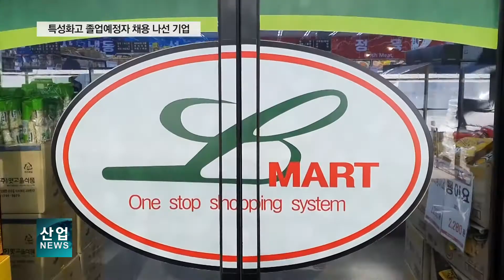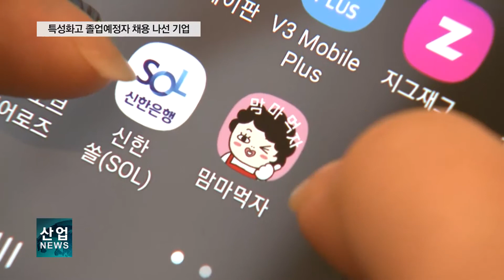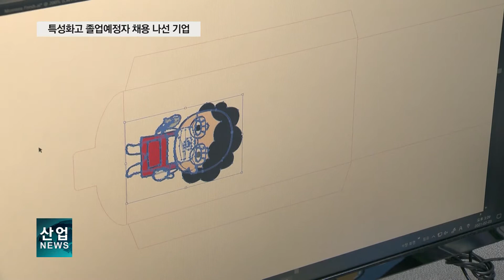채용에 대한 편견 버리다…10대 고졸 채용 ‘눈길’_산업뉴스[산업방송 채널i]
[리포트]
동네마트 배달 서비스 플랫폼을 운영하고 있는 한 회사 사무실.

아직은 앳된 얼굴의 직원이 컴퓨터 앞에서 업무에 열중합니다.

이예린 씨는 올해 한 특성화고등학교를 졸업하고, 디자인 전공을 살려 일찌감치 관련 업무에 뛰어들었습니다.

[인터뷰 – 이예린 / 더맘마 사원]
중학생 때부터 디자인 쪽 취업을 하고 싶어서 근처 고등학교를 찾다가 디자인과가 있는
특성화고등학교에 입학을 하게 돼서 자연스럽게 디자인 쪽 (업무가 있는) 회사를 택하게 된 거예요.

지난 2017년 스타트업으로 시작한 이 업체는 동네마트에서 배달 서비스를 이용할 수 있는 앱이 소비자들로부터 좋은 반응을 얻으면서 크게 성장했습니다.

2019년 180억 원이던 매출은 지난해 670억 원으로 4배 가까이 늘었습니다.

동네 곳곳의 마트들과 상생하는 프로토콜 경제를 선보이며 이를 선도하는 기업으로 자리매김한 겁니다.

소셜 성격이 강한 사업 모델이 성공하기 힘들다는 편견을 깨고 최근 150억 원 규모의 대규모 투자도 유치했습니다.
이에 힘입어 고용 창출에도 큰 성과를 올려 직원 수는 200명을 넘어섰습니다.

학력과 나이에 대한 편견마저 깨면서 지난해 특성화고 졸업을 앞둔 직원 4명을 한꺼번에 채용하기도 했습니다.

[인터뷰 – 김민수 / 더맘마 대표]
막상 들여다보니까 경쟁력 있고 애절함이 있는 친구들이 많더라고요.
그래서 그런 부분들을 우리부터 취업을 시켜서 그들이 어떤 강점이 있는지 살펴보자는 생각으로
한 번 도전해봤는데 잘했다고 생각이 들고요, 그들도 책임감을 가지고 열심히 회사에서 근무를 하고 있어서…

아직 만 스무살도 안 된 어린 직원들이지만 회사 생활은 어려움보다 즐거움이 앞섭니다.

무엇보다 학교에서 디자인을 공부할 때보다 실전에 투입된 지금의 성취감이 남다르다고 얘기합니다.

[인터뷰 – 장현수 / 더맘마 사원]
학교에서 했던 것보다 좀 더 심화된 디자인을 할 수 있고, 새로운 걸 알게 돼서 좋았습니다.
앞으로 계속 디자인직으로 임하고 있으니까 좀 더 저의 디자인을 인정받고 싶고 더 잘 만들어서 회사에 도움이 될 수 있게 하고 싶습니다.

코로나19 사태로 기업의 채용문은 더욱 좁아지고, 취업시장은 얼어붙은 상태.

동네마트와의 상생을 통해 성장 기반을 닦아온 국내 기업이 채용에 있어서도 상생의 온기를 불어넣고 있습니다.